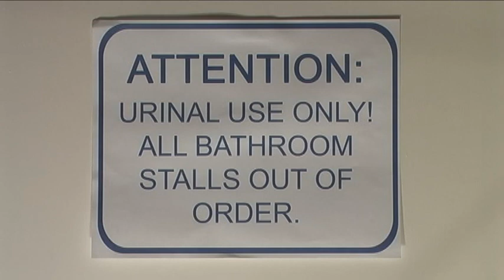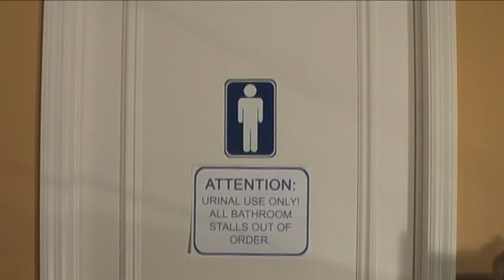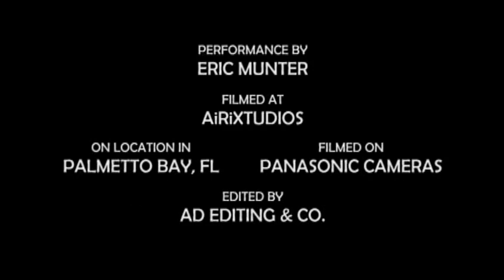THE URINAL TALES | Webisode 25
Guy, plagued with "stage fright," struggles to go to the bathroom.